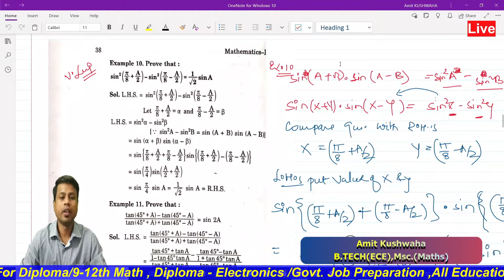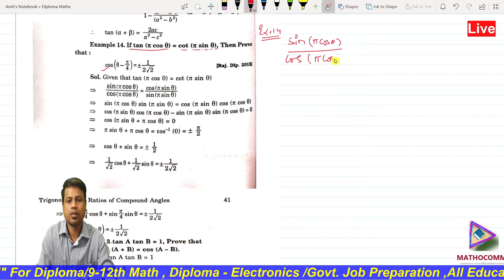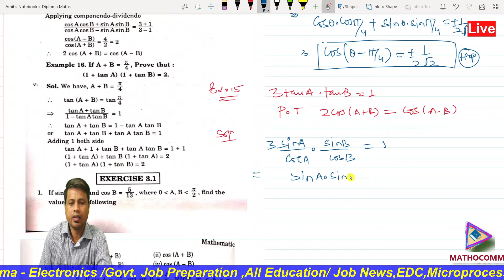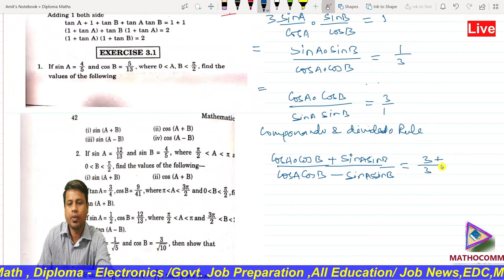Trigonometry त्रिकोणमिती 2020 ||Lec-08||DIPLOMA POLYTECHNIC Diploma||BTER |BTEUP|SBTE|TEB||Mathocomm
इस वीडियो में आप डिप्लोमा इंजीनियरिंग की यानि डिप्लोमा १स्ट ईयर मैथ्स  के सीखोगे |

                              Dear students इस वीडियो लेक्चर में मैंने आप को

यह लेक्चर Polytechnic( Diploma Engineering ) students, NCERT & CBSE 11th, 12th class students के लिए बहुत important है.

For Special classes fill the form below
1. Electronics/ Electrical Govt. Job Preparation (via Youtube Zoom or Google meet)

2. Diploma Math All Board (via Youtube, Zoom, or Google Meet)

3. 10th & 12th Board MAths Preparation (via Youtube, Zoom, or Google Meet)

Related Search Queries-:
Tages:
amit sir ,
diploma maths in hindi, diploma maths,
diploma 1st sem maths 2020,
diploma maths  notes,
Diploma Maths Mathocomm,
mathocomm,
maths for bihar polytechnic ,
maths for delhi polytechnic ,
maths for rajasthan polytechnic,bteup maths trigonometry,